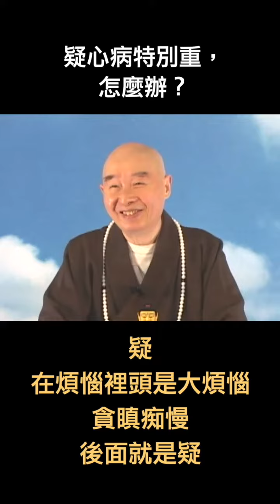淨空老法師｜疑心病特別重，怎麼辦？